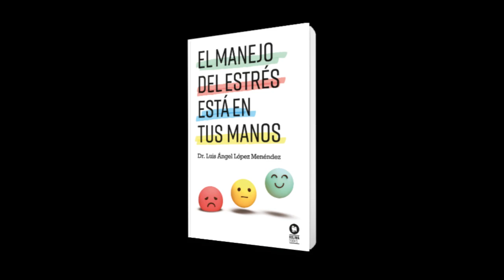Booktrailer "El manejo del estrés está en tus manos"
Booktrailer "El manejo del estrés está en tus manos", un libro para descubrir  cómo manejar el estrés para
 tomar decisiones reflexivas y potenciar
tu rendimiento personal y profesional